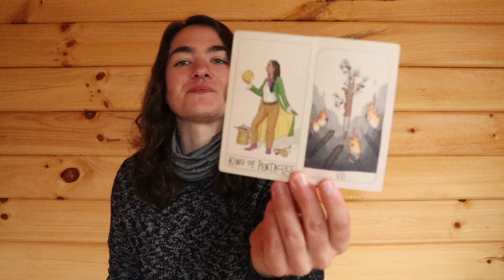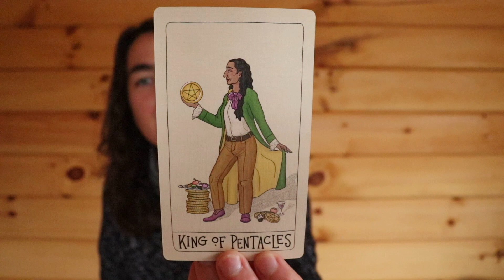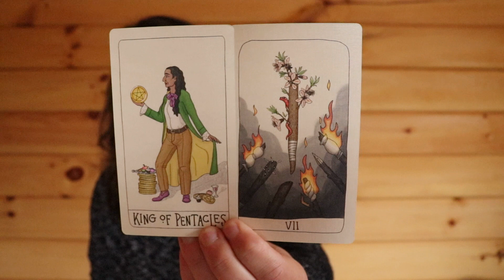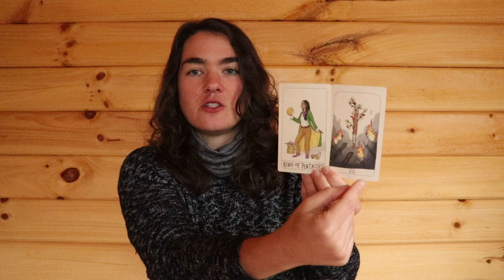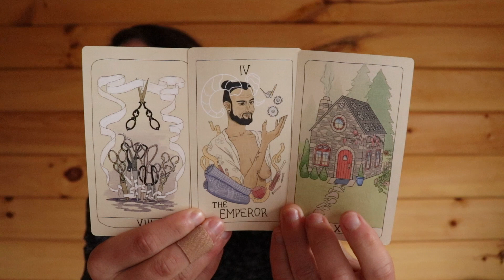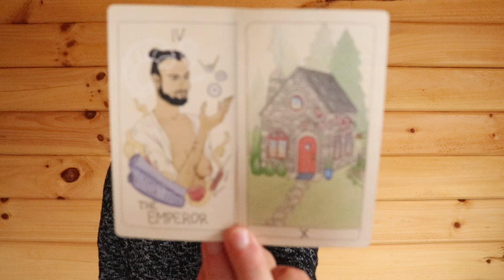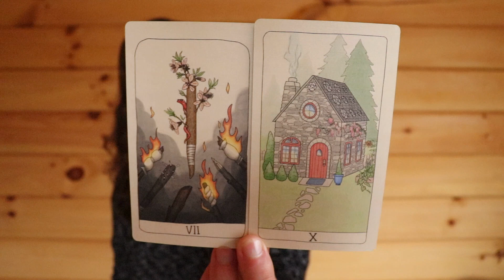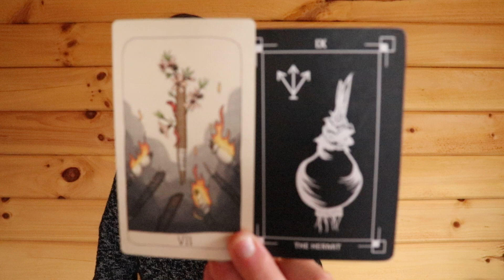Aries: Root & Rise Part 1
Despite the specificity of time in these older readings, I encourage you to take them however they may call to you whenever you find them.